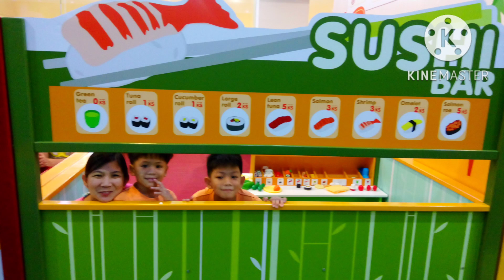With Tito Glenn at Kidzoona - June 28, 2016